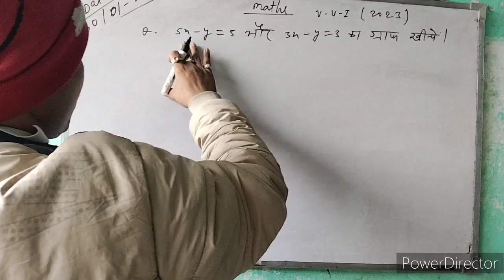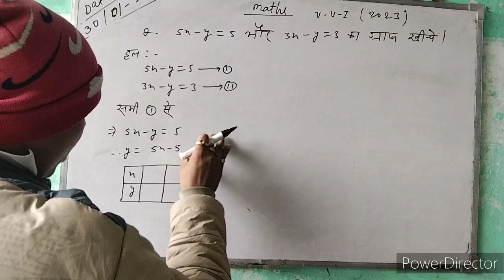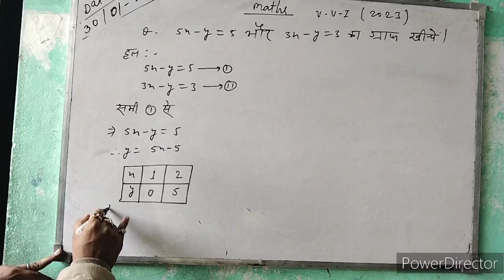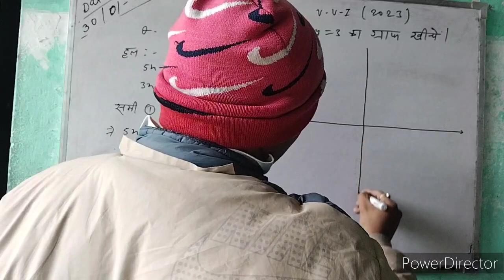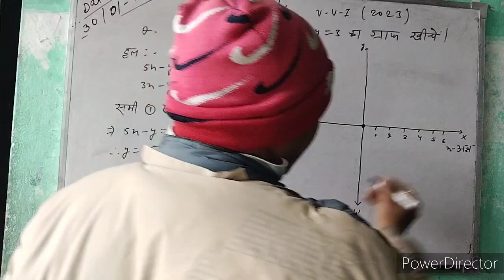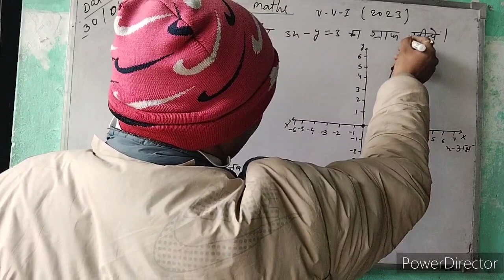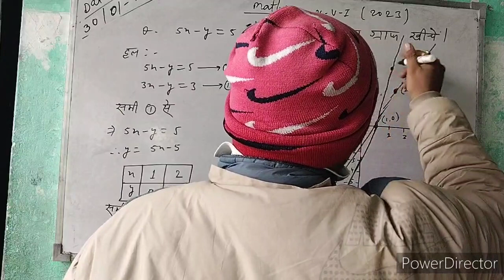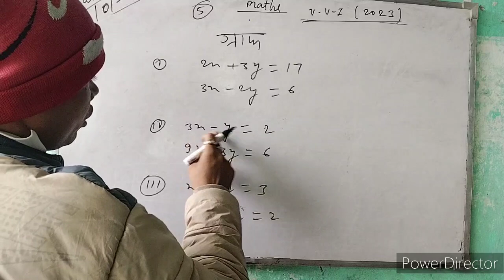समीकरण के ग्राफिय विधि से हल